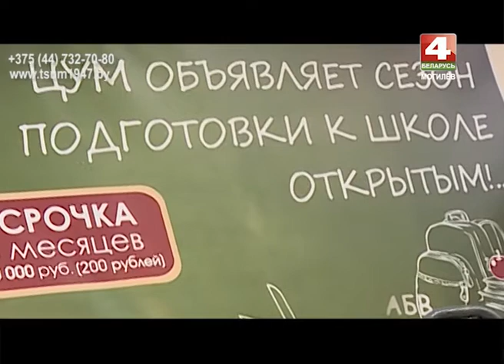Знай наше. 15 08 2016